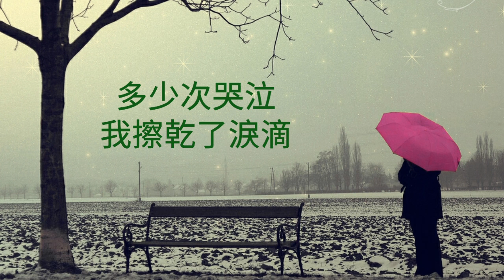《 多少次想你 》演唱：晨煕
多少次想你 - 晨熙

词：山风
曲：山风
编曲：张艺
陶埙：丁晓逵
混音：何健
录音：郑硕
总监：胡伟

风中飘起
温柔的小雨滴
迷茫的不知
你躲在了哪里
夜深灯息
思念你的呼吸
感觉在相依
你闯进我梦里
多少次哭泣
我擦干了泪滴
缘分让我与你
绑在了一起
多少次想你
我无法去忘记
一生一世爱你
永远不分离
风中飘起
温柔的小雨滴
迷茫的不知
你躲在了哪里
夜深灯息
思念你的呼吸
感觉在相依
你闯进我梦里
多少次哭泣
我擦干了泪滴
缘分让我与你
绑在了一起
多少次想你
我无法去忘记
一生一世爱你
永远不分离
多少次哭泣
我擦干了泪滴
缘分让我与你
绑在了一起
多少次想你
我无法去忘记
一生一世爱你
永远不分离
永远不分离